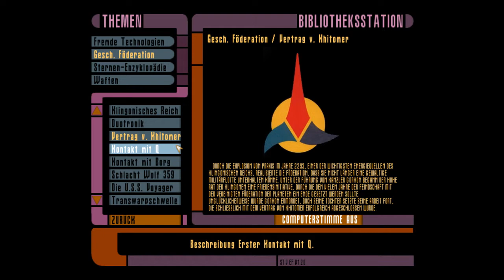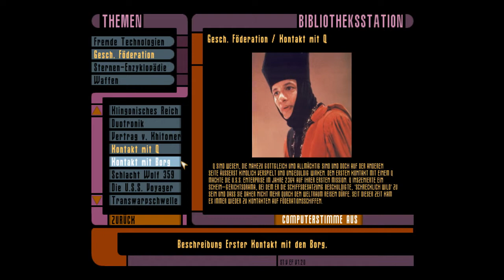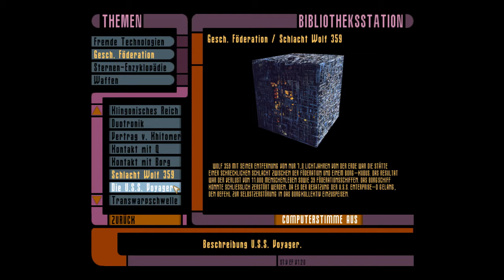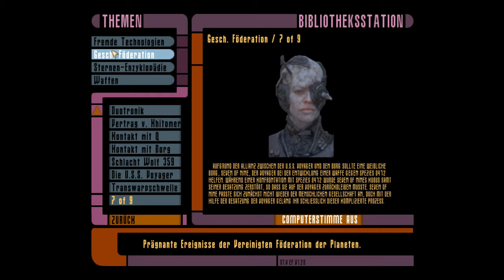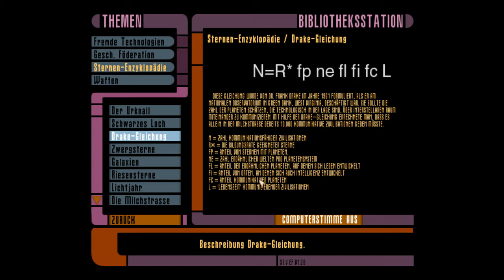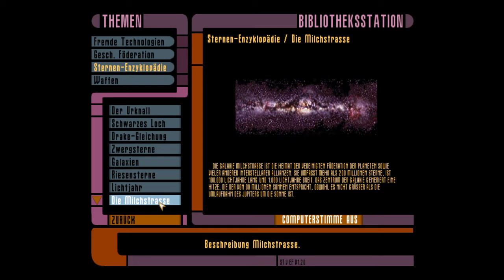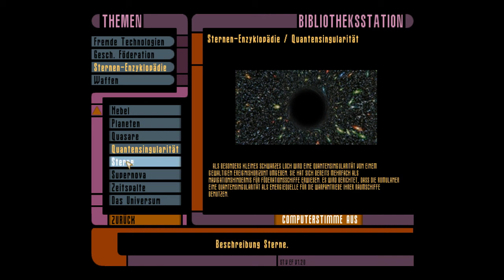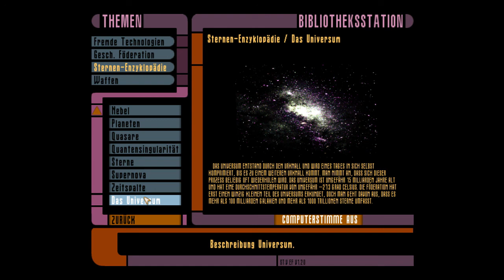Star Trek: Voyager - Elite Force #019 - Die Bibliothek der Voyager, Teil 2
Wie gesagt, bei der Virtuellen Voyager wird viel gelesen und es fängt schon gut an. Und zwar mit dem Bibliothek auf der Brücke der Voyager. Dort lernen wir fremde Technologien, die Geschichte der Föderation, die Sternen-Enzyklopädie und Waffen genauer kennen.

Titel: Star Trek: Voyager – Elite Force
Genre: First-person shooter
Entwickler: Raven Software
Publisher: Activision
Plattformen: PC

Kauft das Spiel hier:
Leider wird dieses Spiel nirgendwo zum kauf angeboten. Vielleicht hilft euch Google ;)